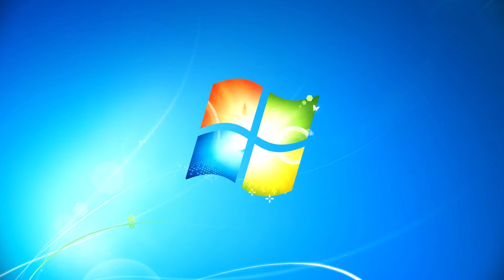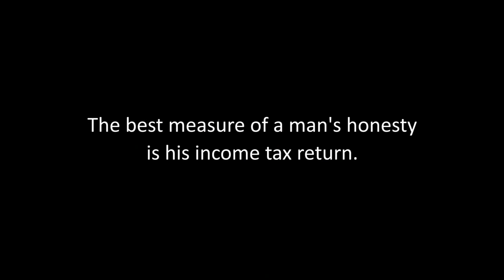Office Oh Fish - Episode 4 - Salary Scam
this is the 4th Episode of our web series "Office Oh Fish" Watch the first three episodes first of Office Oh Fish. this episode is about Salary Scam.